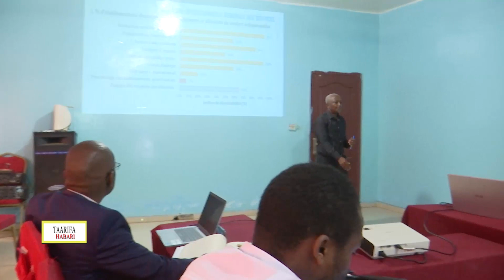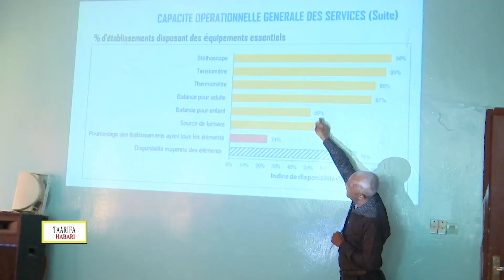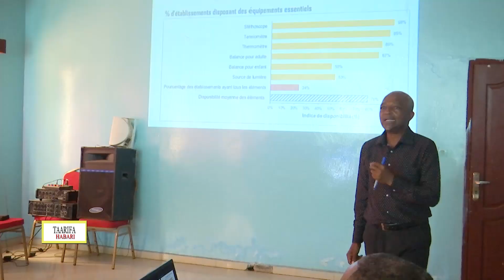Taarif habari 12 10 2022